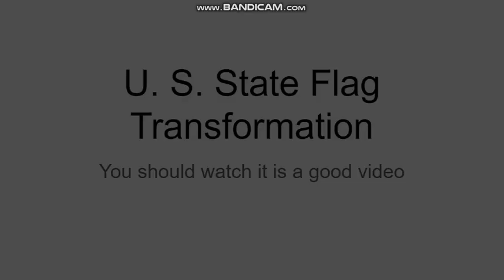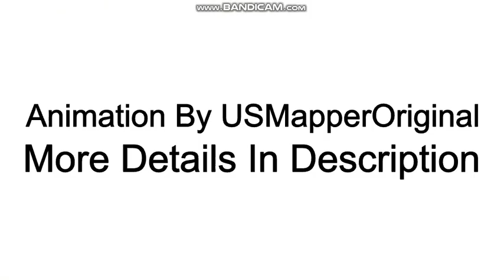U. S. State Flag Transformation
This video features the 50 state flags transforming into different state flags.

This video was made on google slides.

Want the animation to go faster? click the gear/cog icon (settings), choose playback speed, and click 2x.